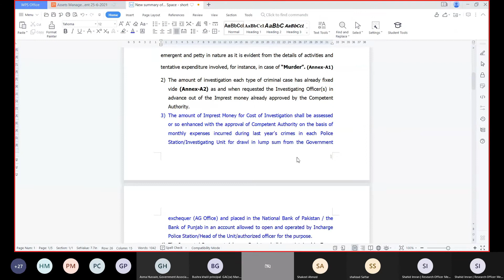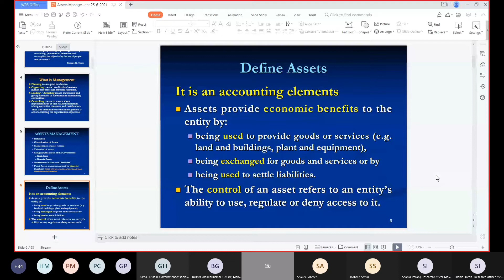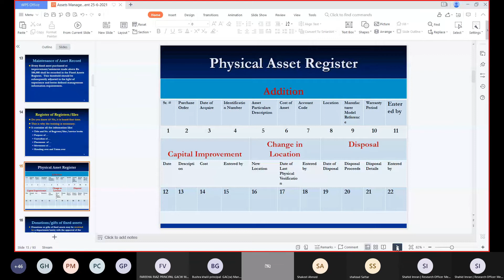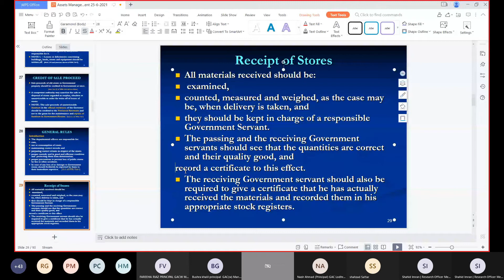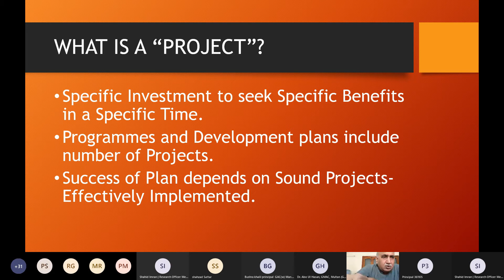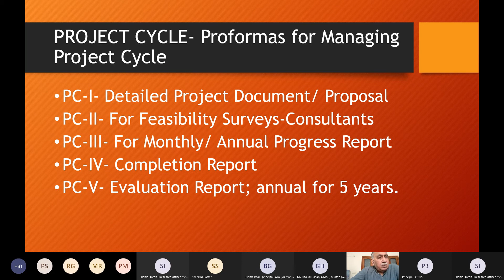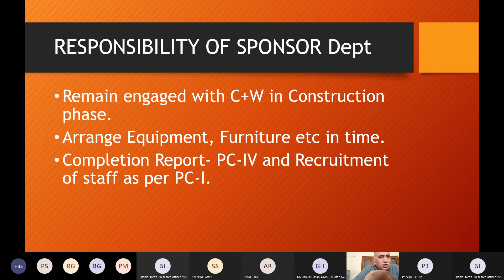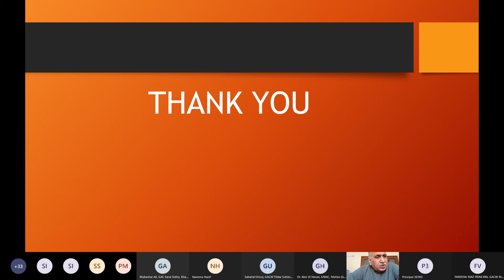Online Training, Week1-Day-5 for Public Sector College Principals of Multan Division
Punjab Higher Education Commission (PHEC) organized online training (via Microsoft Team) on Leadership and Management for Principals of Multan Division from Monday , August 23 to Friday, September 03, 2021. The major topics in which training was imparted included Responsibilities / JDs of Principals, General Noting / Drafting skill, Recruitment, Contract Appointment & Re-employment Policy, Official Communications, Drafting of Legal Instruments, PEEDA Act 2006, The Protection Against Harassment of Women at the Workplace Act, Financial Powers of Principals, Financial Rules & Delegation of Financial Powers, Basic rules & practice of Audit, Audit Paras and Settlement, Public Procurements, Procedure of Maintenance & Reconciliation of Accounts, Budget Preparation, Asset Management, Introduction to PC-I, II, III, IV & V. The resource persons for the training included Prof. Dr. Muhammad Ijaz Butt (Principal, Govt College Township Lahore), Dr. Rukhsana Nadeem Bhutta (Ex- Additional Secretary S&GAD Punjab), Mr. Zahid Mian (Deputy Director Training, DPI Colleges), Mr. Amjad Saleemi, (Former Additional Secretary, Department of Finance, Govt. of the Punjab), Mr. Arshad Baig (Director Audits City Police Office (CPO), Mr. Javed Akhtar (Director Audit & Accounts LDA Lahore), Mr. Sohail Ahmed(Ex. Secretary P&D/Ex-Chairman FBR), Prof. Dr. Najma Najam (Founding VC Fatima Jinnah Women University Rawalpindi), Dr. Sidra Aamir (Associate Professor, APWA College, Lahore), Ms. Ainee Shahzad (Cambridge International, UK) and Dr. C. J. Dubash (Ex-Rector Forman Christian College University, Lahore).